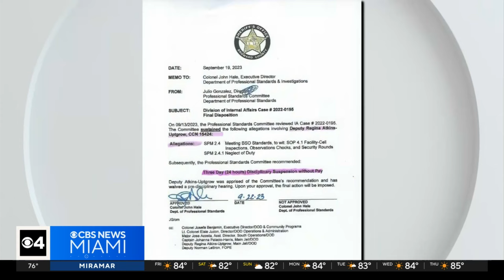Dad demands accountability after daughter dies at BSO jail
Thinking she would be safe in jail, Jason Bucy was devastated when he learned his daughter had committed suicide in October 2022.